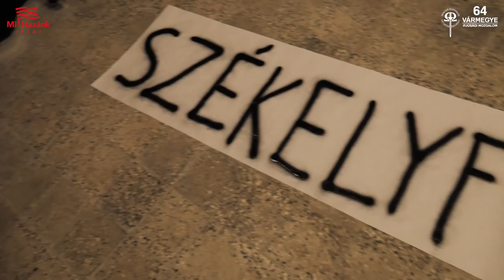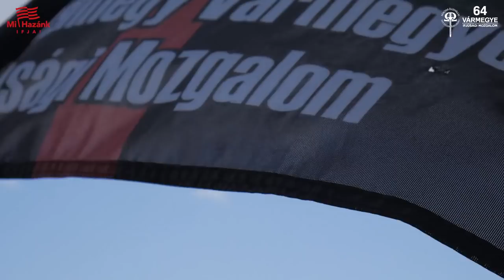Mi Hazánk Ifjai -Trianon 100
Trianon éppúgy a XXI. század problémája, ahogy a XX. század problémája volt.